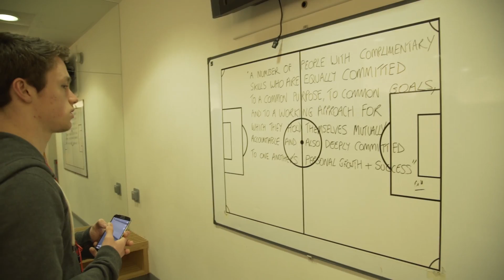Trans World Soccer - Inveralmond Community High School - 'The Ultimate Player Experience'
Highlights of Inveralmond Community High School on their 4 day 'SEE. PLAY. LIVE Experience' with Trans World Soccer.

To find out more about Trans World Soccer and our fantastic range of experiences available to school groups and youth teams please visit twsoccer.com, email or call +44 / .